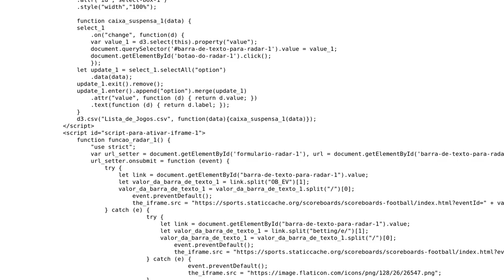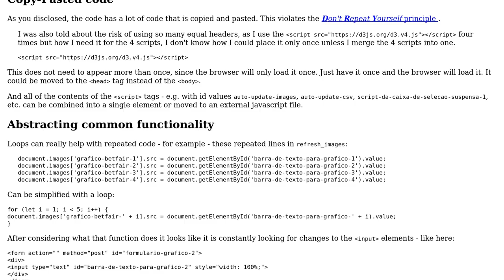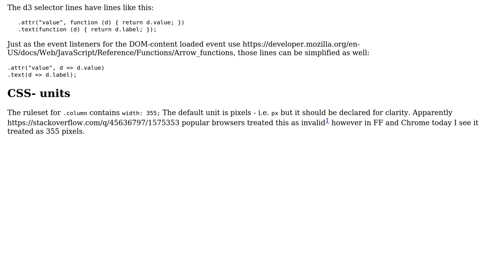list of games to open radar match in iframe on for drop-down controls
With thanks & praise to God, and with thanks to the many people who have made this project possible! | Content (except music & images) licensed under CC BY-SA | Music | Images & others | With thanks to user SAM OnELA user Brondby IF and the Stack Exchange Network Trademarks are property of their respective owners. You are responsible for your own actions.